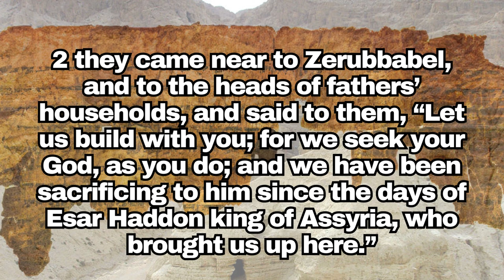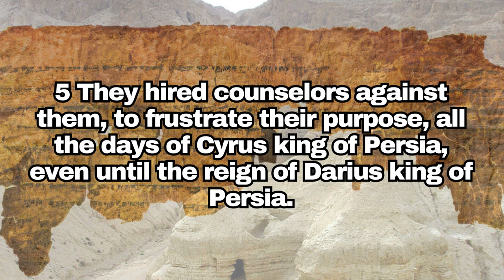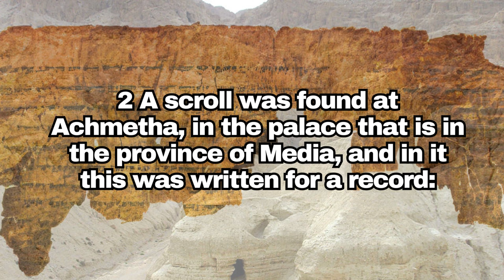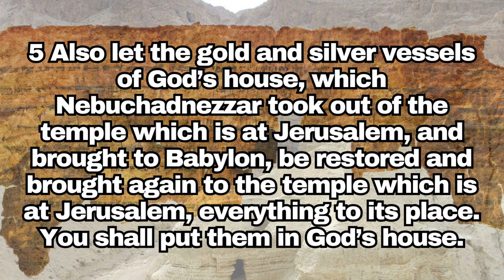[Dead Sea Scrolls] Ezra📜 Full-AudioBook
4Q117 Ezra
Language: Hebrew (4:2-6) and Aramaic (4:9-6:6)
Date: About 50 B.C.
Location: Qumran Cave 4
Contents: Ezra 4:2-6; 9-11; 5:17; 6:1-6